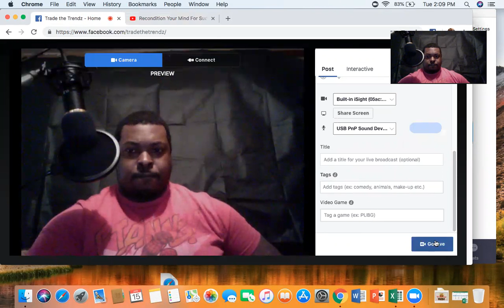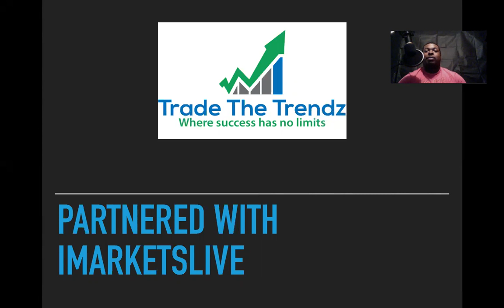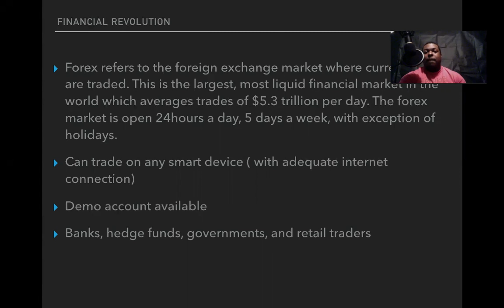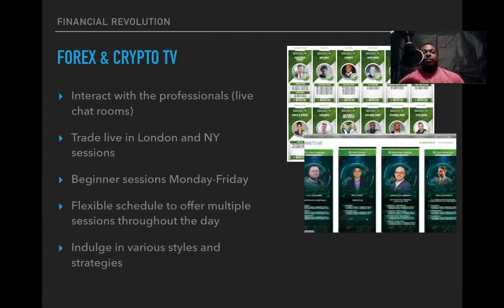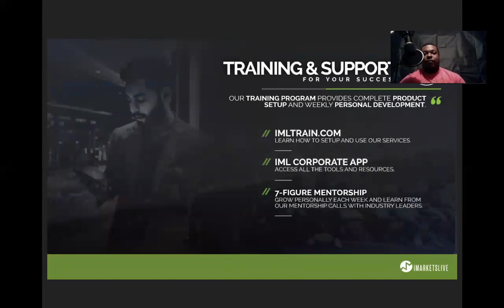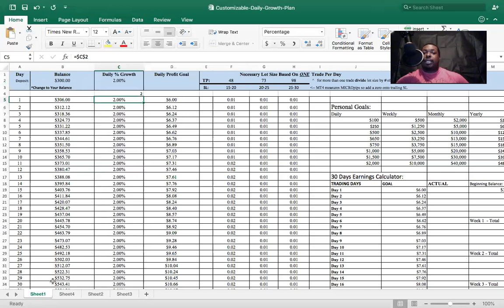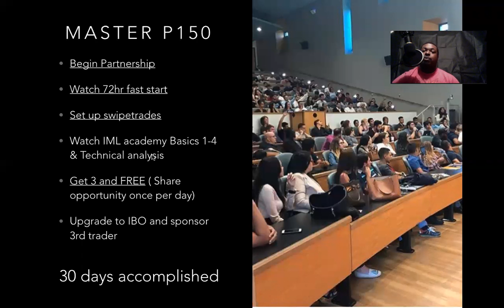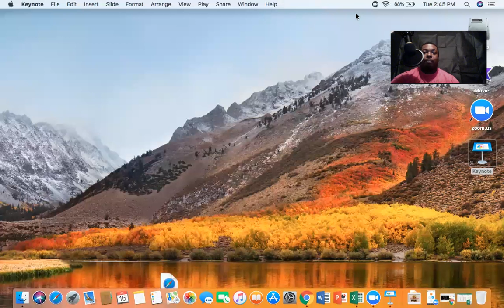learn to trade with Travis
Join me on this journey to impact lives across the world with Freedom project 1k.

and activate your benefits